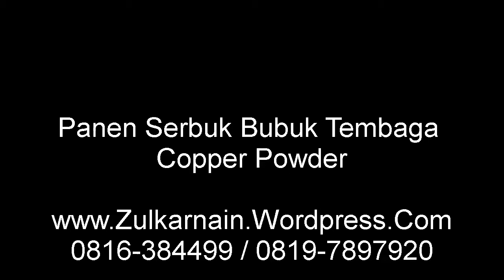Membuat Serbuk Bubuk Tembaga Sekaligus Memurnikan Tembaga Copper Powder